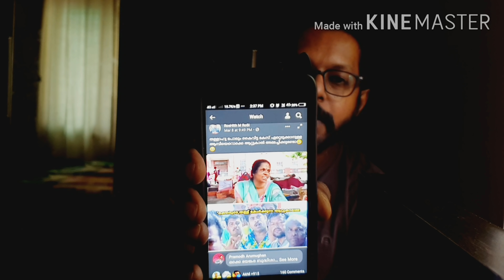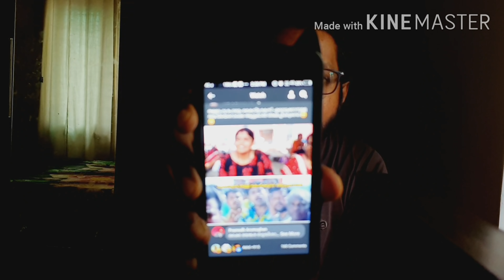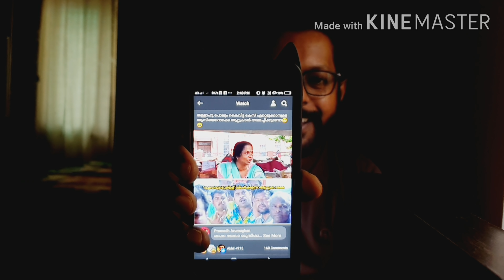vishwasangal adhava അന്ധവിശ്വാസങ്ങൾ, 23 February 2022